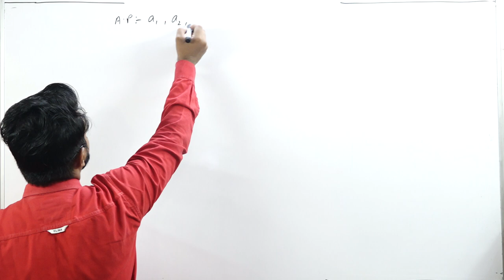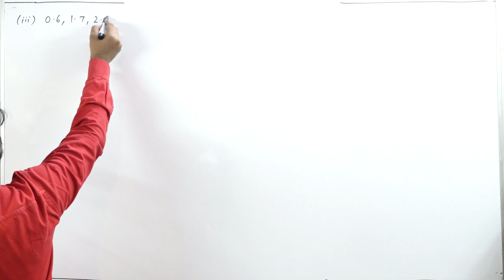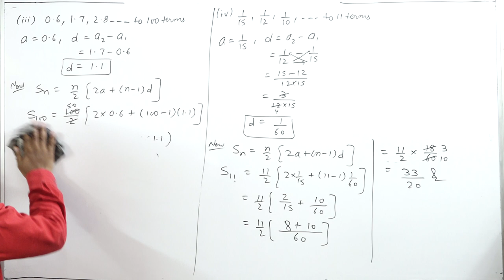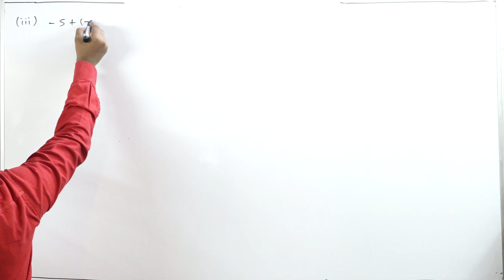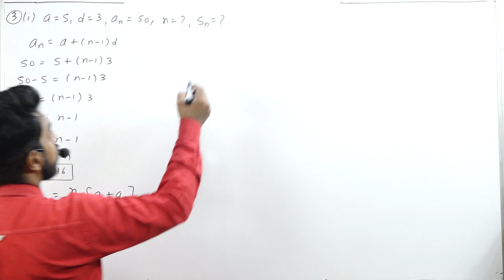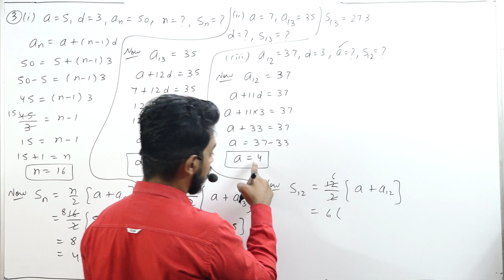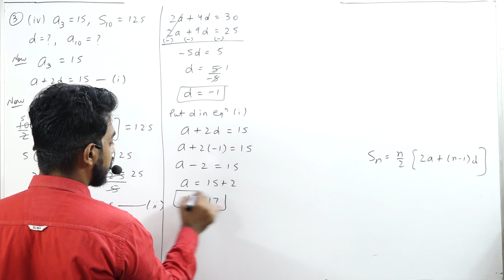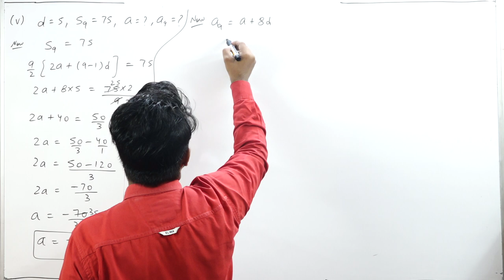AP || Part 7